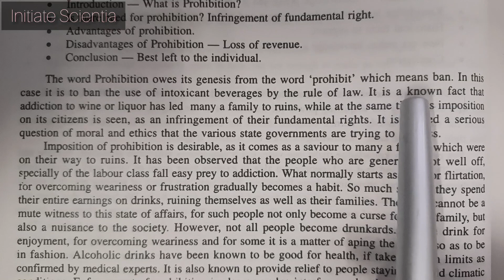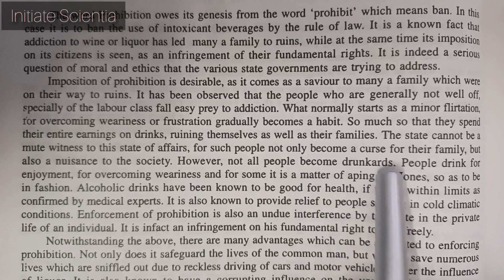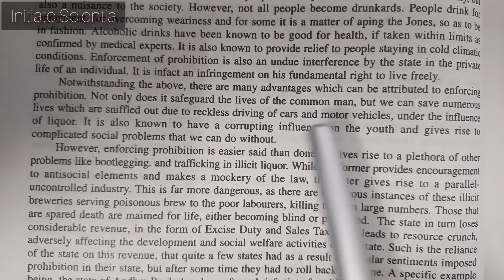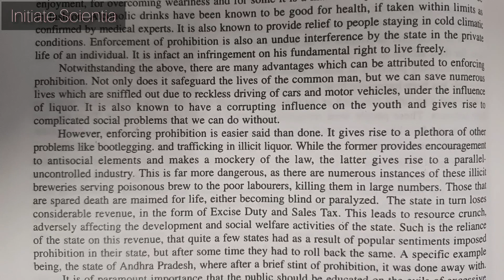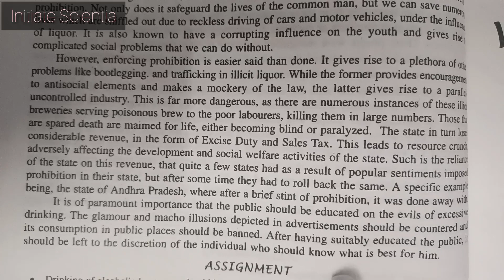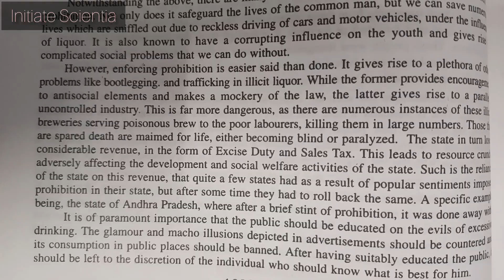Prohibition | Day 21/31 | Essay Writing